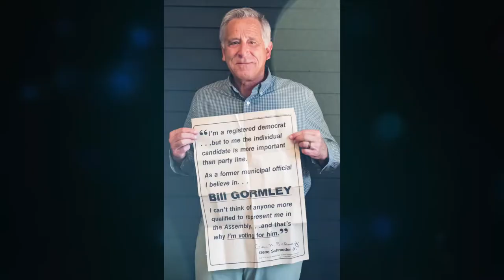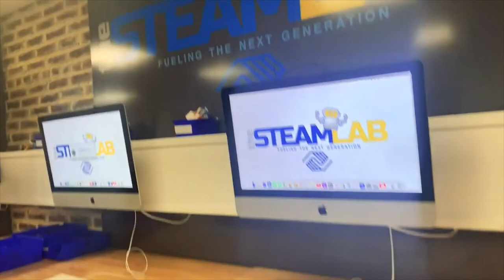2021 Gregor Mendel Award Tribute Video - William L. Gormley, Esq. '64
On Thursday, October 21, St. Augustine Preparatory School bestowed its highest honor, the Gregor Mendel Medal, upon Hermits alumnus and former New Jersey State Senator, William L. Gormley, Esq. ’64.  Mr. Gormley will receive the award at the school’s annual dinner and award ceremony to be held at the Tropicana Hotel Resort & Casino.

The Mendel Medal, given by the Prep since 1974, is presented to an outstanding constituent of St. Augustine Prep in recognition of their achievements and philanthropic efforts to be agents of change. The award is named on behalf of Gregor Johann Mendel (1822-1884), an Augustinian Friar and renowned botanist who discovered the basic principles of heredity through experiments in his monastery’s garden.  His discoveries led him to become known as the Father of Genetics changing the landscape of the study of heredity.

“The education and development of the Christian Gentleman are taken very seriously at St. Augustine Preparatory School,” said Head of School Fr. Robert J. Murray, O.S.A., Ph.D.  “A Christian Gentleman represents all that is St. Augustine. In the spirit of our patron saint, Senator Gormley embodies the love of God first and foremost, the joy of service to his fellow man, and the unity and spirit of community.  We are fortunate to call a gentleman like Bill Gormley one of our own as he has added to the foundation for all the successes our school enjoys today.”

Sen. Gormley is the son of Former Atlantic County Sheriff Gerard Gormley.  His esteemed political career began with his election to the New Jersey General Assembly in 1977.  He then served as a member of the state Senate from 1982 to 2007, a length of tenure that surpassed the 31-year run of state Sen. Frank S. Farley.  A relentless champion of the community, Sen. Gormley’s record includes an uncanny ability to unify politicians from both parties and working tirelessly to write legislation that secured state funding for crucial development projects throughout the Atlantic City region.

“He’s the most consequential legislator I have ever worked with.” shared Kevin O’Toole, Commissioner of the Port Authority of New York & New Jersey and former New Jersey State Senator.  “What he accomplished during his time in Trenton is unmatched, unparalleled. However, what he’s doing now, working with the young men and women in Atlantic City, working with Apple Inc. amongst others, is bringing about significant, life-changing opportunities to these individuals and giving them hope.”